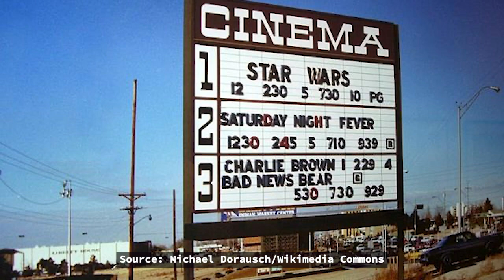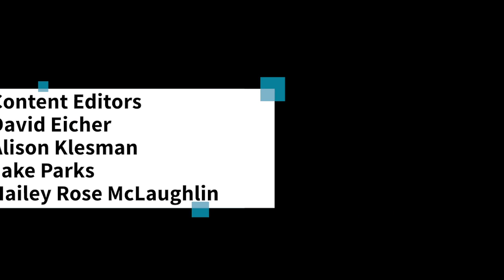Infinity & Beyond — Episode 19: The Science of Star Wars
The Star Wars franchise permeates modern pop culture. But do the amazing scientific and technological aspects of this broad fictional universe hold water in the real one?

From lightsabers to droids to holographic messages, Star Wars contains numerous devices and even characters that are vital to move the plot forward. But diving deep into these topics shows there’s still much left for our modern-day scientists to do if we want to enjoy these gadgets in real life. What exactly are lightsaber blades composed of, and could we build such weapons today? How close do our best artificial intelligence programs and existing robots come to the droids R2-D2 and C-3PO? And could we really send each other holographic messages? Help us, Obi-Wan Kenobi!